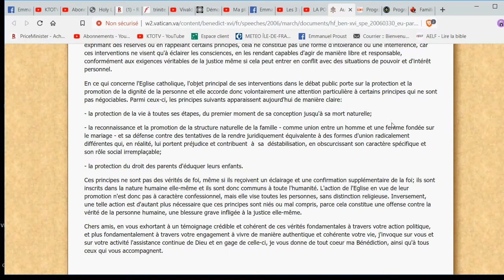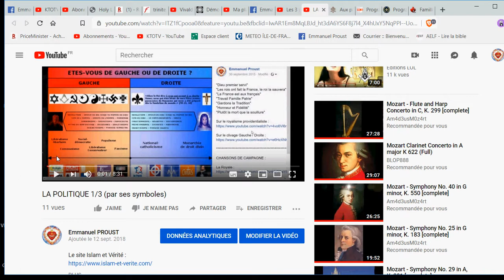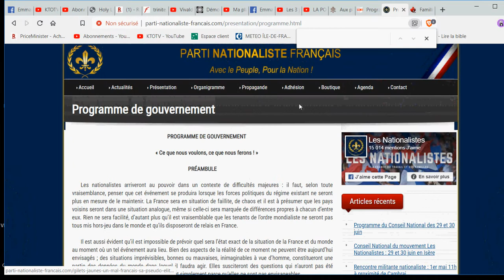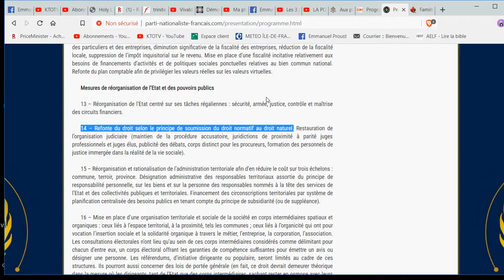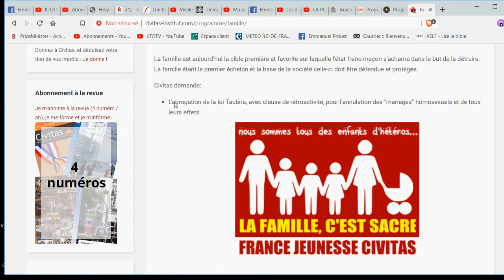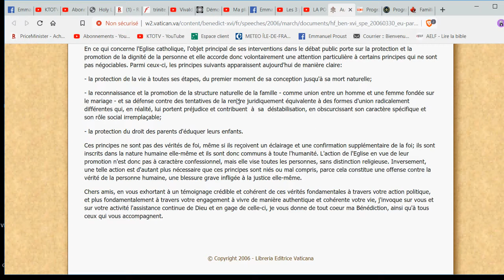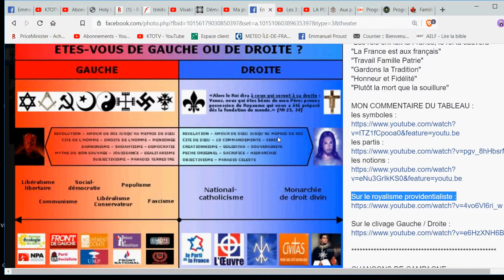LE CHRIST EST D'ULTRA-DROITE !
🎁Pour un don en Bitcoin (BTC) :
1EDkdEqg1yCEXRyezortD5xUFAugH3a3Gc